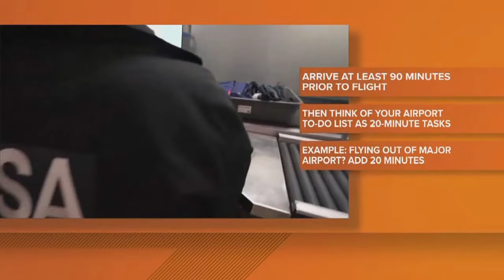Survey: 36% of travelers willing to go into debt for summer travel this year | WCNC Charlotte To Go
A survey from Bankrate found about 53% of Americans are planning to take a summer trip, and about a third of those people are willing to go into debt to pay for it. But not everyone is leaning into the summer of spending.

This morning, we want to know: Do you plan on taking a summer vacation this year?